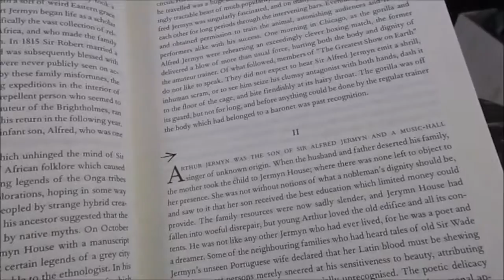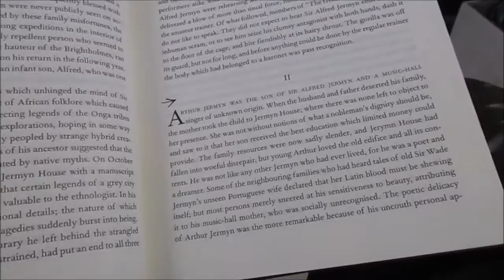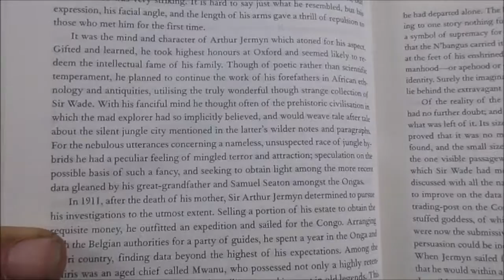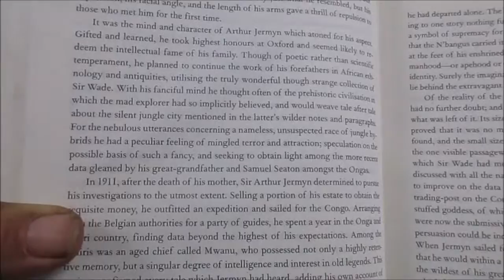Lovins Reads Lovecraft 58 Arthur Jermyn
Continuing on.